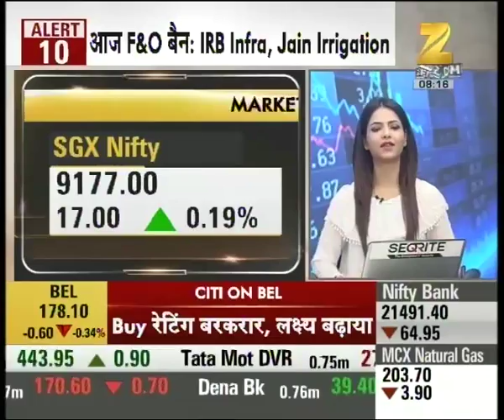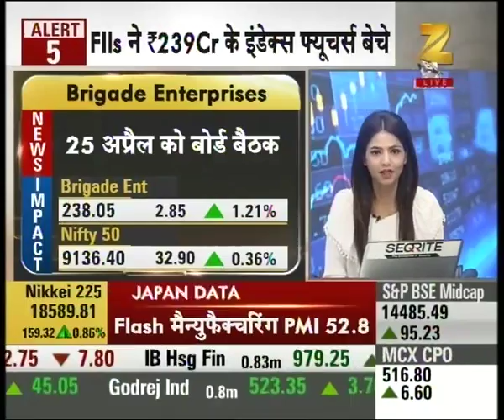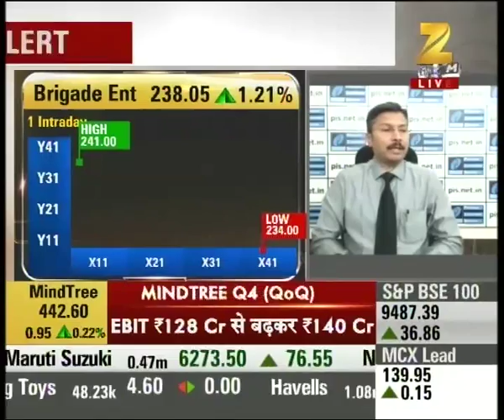Share Bazaar : ACC and HDFC to announce their results today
ACC and HDFC to announce their results today. Watch complete news story of Share Bazaar Live for getting the detailed updates from stock market!